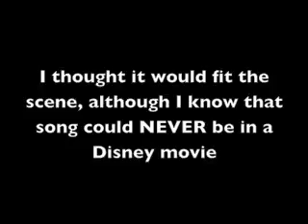Zootopia score re-do